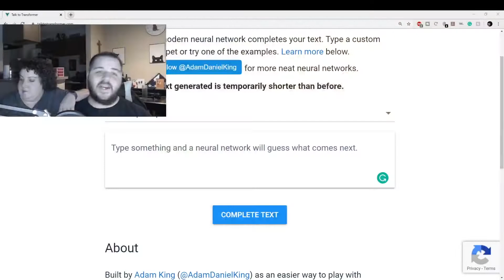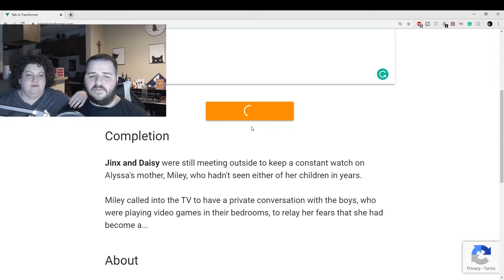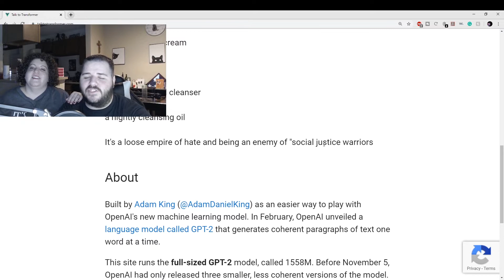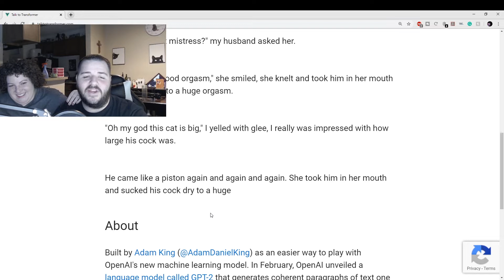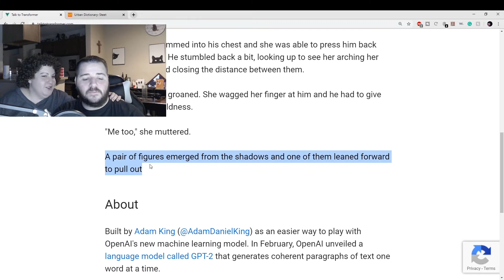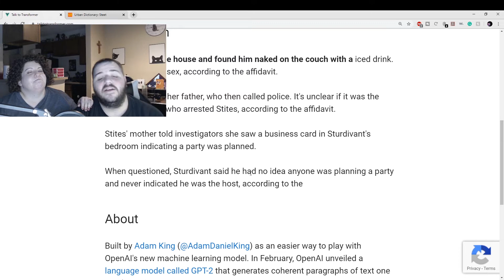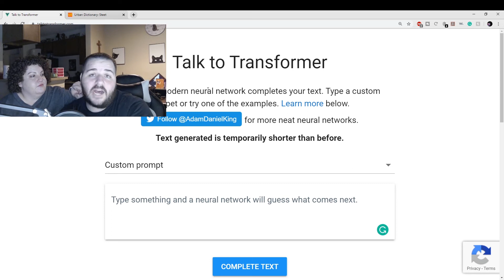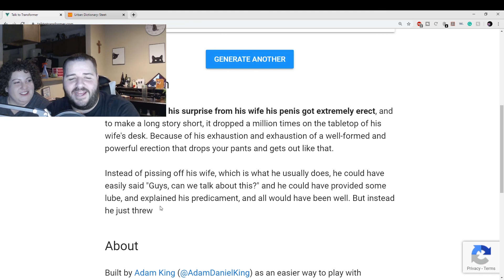Talk to TRANSFORMER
link for arm: InnoGear Adjustable Microphone Suspension Boom Scissor Arm Stand with Microphone Windscreen and Dual Layered Mic Pop Filter for Blue Snowball ICE and Blue Snowball, Max Load 1.5 KG